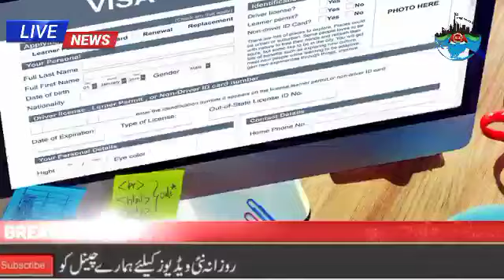UAE News Today Live | Sharjah News | UAE Big Ticket | UAE Weather Alert | Bahrain Apply Golden Visa